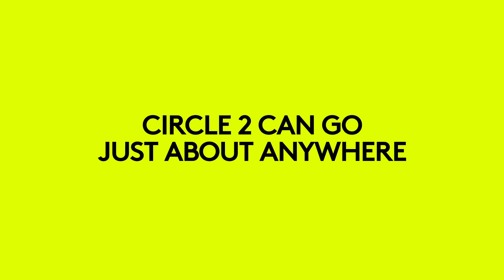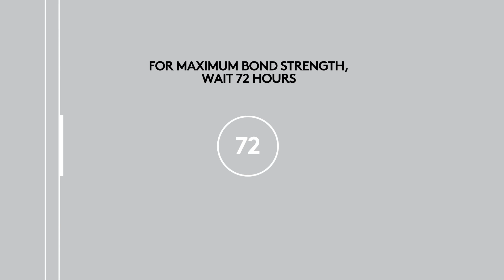How to set up your Logitech Circle 2 Magnetic Mount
Watch how to set up your Circle 2 Magnetic Mount. Have questions or need more help?

Visit our support site at Logi.com/circle2/support